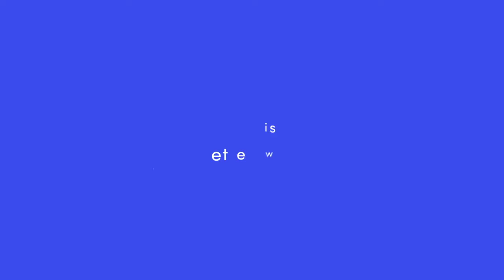Meeow Commercial V1 120820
I'm also the Voice on this!